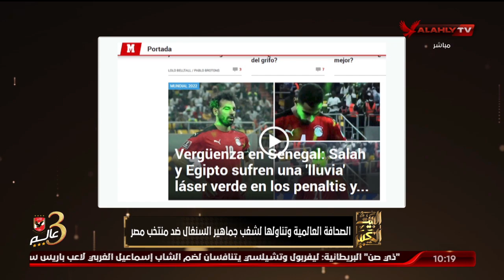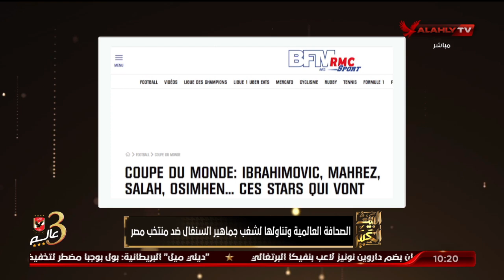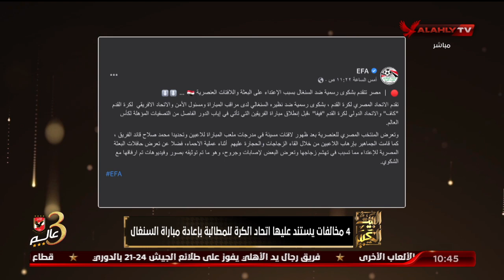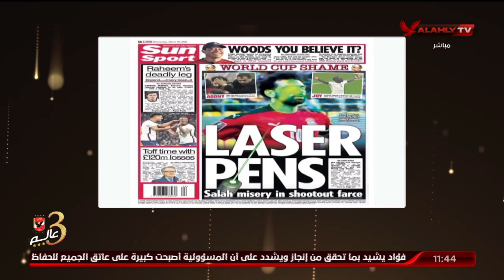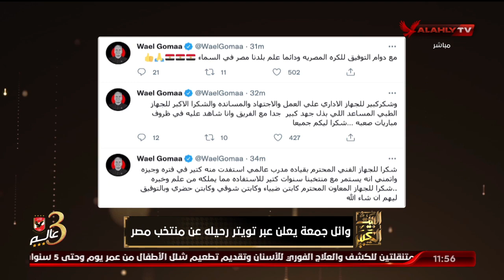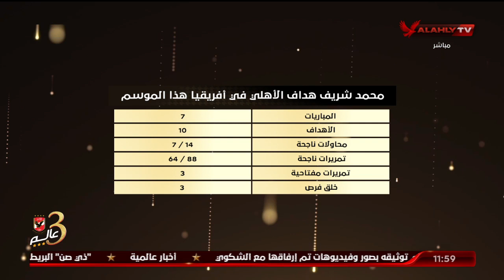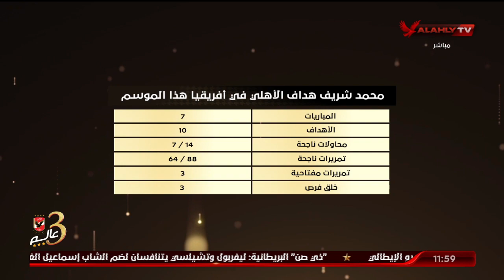الحلقة الكاملة | البيت الكبير مع إسلام الشاطر | 30-3-2022